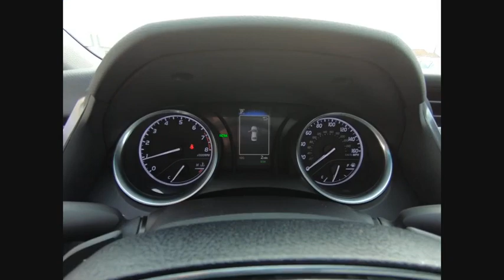2018 Toyota Camry Tinley Park IL 36337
2018 Toyota Camry SE

Orland Toyota
8505 W 159th St

Ea20 Black Cloth. $2,132 off MSRP! 2018 Toyota Camry SE Super White 2.5L I4 DOHC 16V FWDbrbrbrOrland Toyota has the Toyota vehicles that you need in your life. We have Camry, Corolla, Rav4, and any other Toyota model that you could possibly want right here in Tinley Park. Dont forget about our indoor Certified pre-owned Toyota showroom which is one of the largest in the area. To put it simply, if you need a car, then we are the perfect solution for you. Of course, we can even perform the Toyota service and maintenance that you need done, and we can supply you with the Toyota parts that you have been looking for. Our family owned dealerships have served this area for many years. We look forward to meeting every one of our customers, and we will always be here for you before, during, and even after the sale. When you come to us, you will receive exceptional customer service and we will make you feel right at home. Our Tinley Park location was built to serve Orland Park, Joliet, Naperville, Oak Forest, Romeoville, Harvey, Chicago Heights, Burbank, Calumet City, and the surrounding areas, but we still love to get customers from out of state and even North Chicago. We look forward to serving you soon!